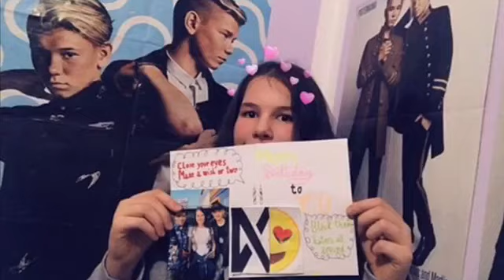Happy birthday Marcus & Martinus 2019 (17th birthday)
Song: heartbeat- Marcus & Martinus